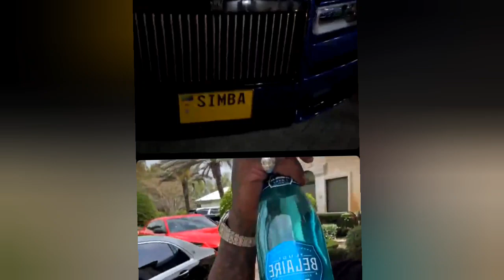DIAMOND ATANGAZA BALAA ZITO COLLABO YA KIMATAIFA NA MSANII MKUBWA DUNIANI KUTOKA SIKU MBILI HIZI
Diamond platnumz atangaza Balaa zito kwa mashabiki